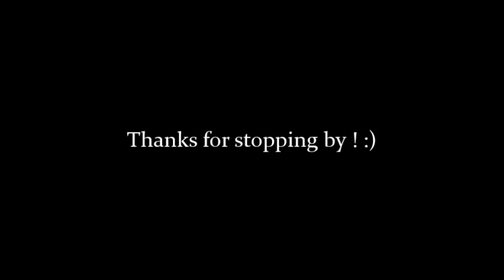Walk The Earth - Europe - solo cover by Momcilo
... solo is played by ear
Vintage v100 wr
Marshall jcm 900
digitech rp 500